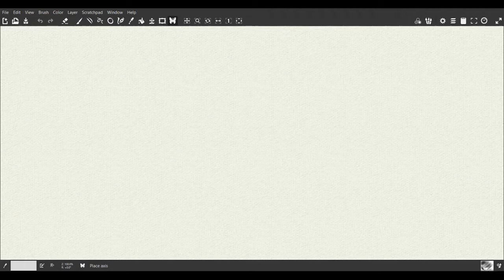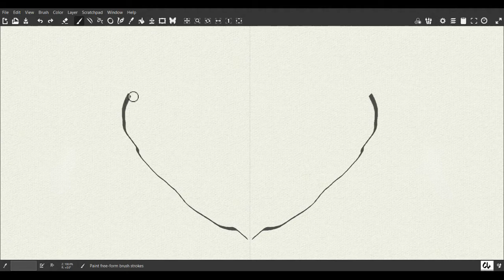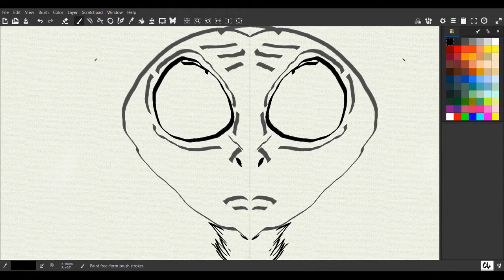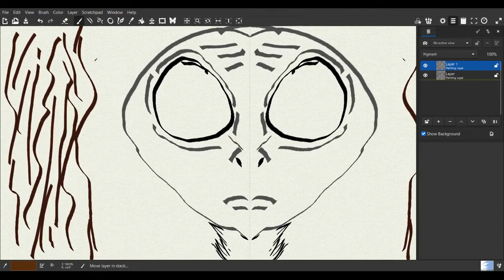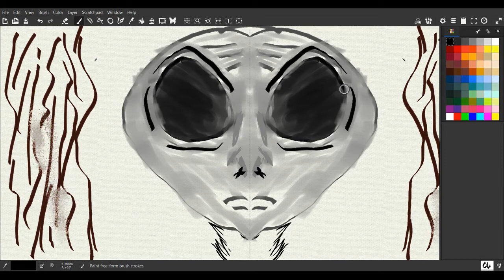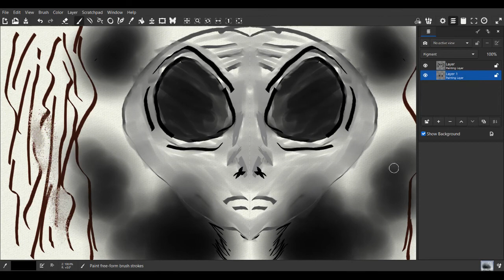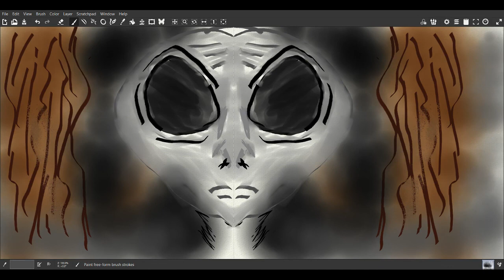Grey Alien Art Vlog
What is the supposed structure of alien being? Well here are my thoughts on the matter and how there is a hierarchy that can be interpreted by accounts of different experiencers and I won't lie a lot of that can be interpreted by the paintings of david huggins, who saw insectoids, greys, hybrids, and even participated... if you know the story...

Sources: program used: MyPaint